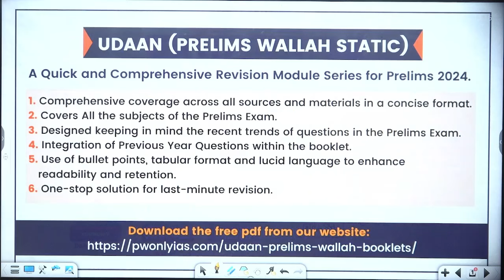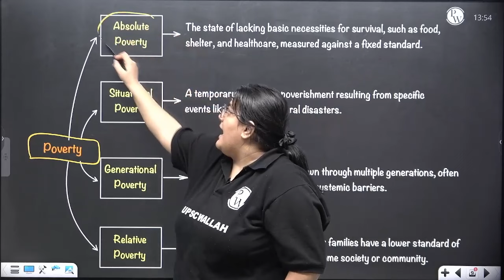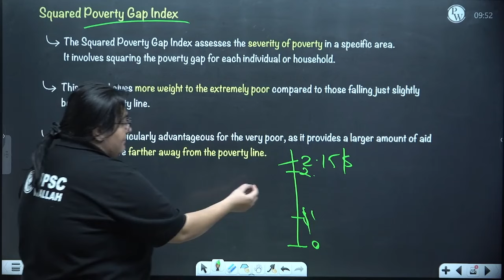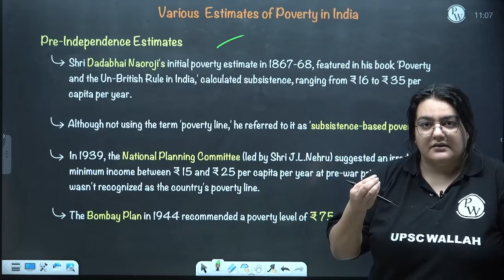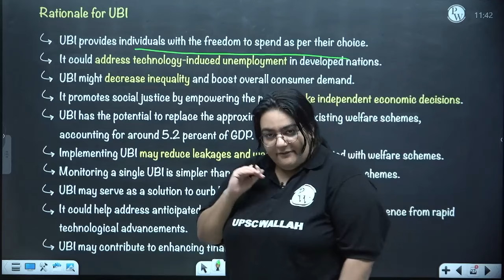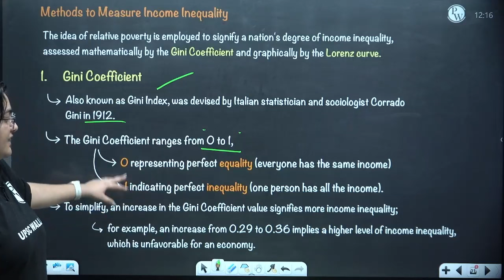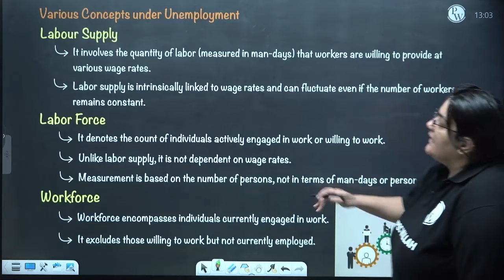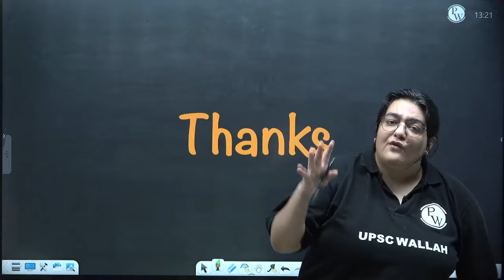Poverty, Inequality and Unemployment FULL CHAPTER | Complete Book Series | Chapter 4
Delve into the intricate dynamics of Poverty, Inequality, and Unemployment with this episode from our Complete Book Series. Chapter 4 provides a comprehensive exploration of these critical socio-economic challenges, offering valuable insights for students, aspirants, and those interested in understanding the complexities of our society. Join us as we navigate through the factors, consequences, and potential solutions in this in-depth analysis.
🔗 Complete Book Series Chapter Wise | UPSC Preparation

📌 PHYSICS WALLAH SOCIAL MEDIA -
00:00 - Introduction
02:35 - Poverty
08:14 - Causes of poverty in India
16:39 - Types of Poverty
19:08 - Methods to estimate absolute poverty
36:18 - Multidimensional Poverty index
51:22 - Various estimates of poverty
1:05:46 - Universal basic income
1:22:06 - Income inequality
1:27:12 - Methods to measure inequality
1 29:59 - Present status of inequality in India
1:31:47 - Impact of income inequality
1:36:58 - Measures taken by the government
1:41:32 - Unemployment in India
1:45:53 - Various concepts of unemployment
1:49:22 - Methods to measure unemployment
1:51:18 - Types of unemployment
1:58:28 - Periodic labour force survey
2:00:32 - Government initiatives
2:02:44 - Thank You Bacchon